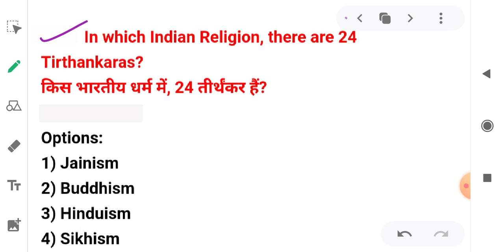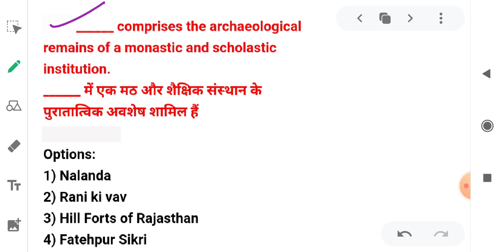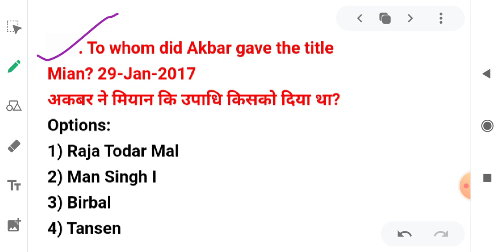ANCIENT HISTORY FOR SSC STENO 2020.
SSC STENOGRAPHER.

👆SSC STENO👆।
👆GK STRATEGY 👆
👆100 DAYS PLAN👆

पूरे 100 Cloze Test कराने का Target हैं।
आप सभी का Support चाहिए।

10 SEPTEMBER - 12 SEPTEMBER 2020.

Target:- 100+ cloze test
Support 👍👆

Cloze test
    part- 1
yo?👆👆👍👍